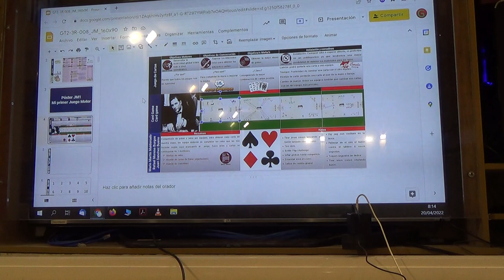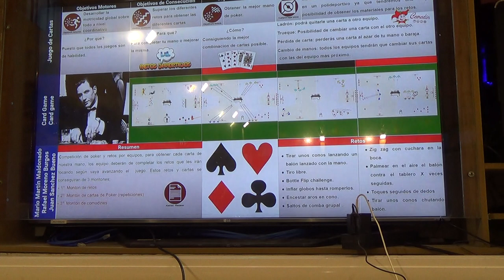Juego de cartas 3R 1/2 00183